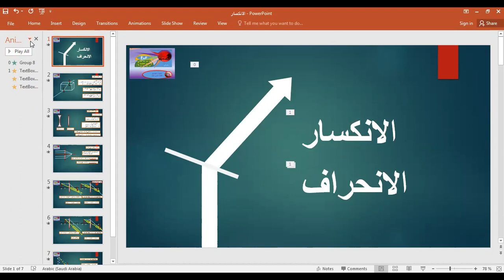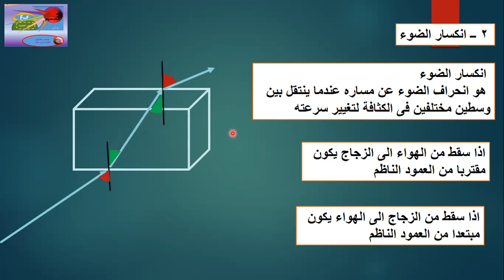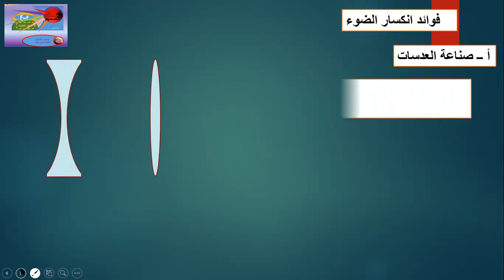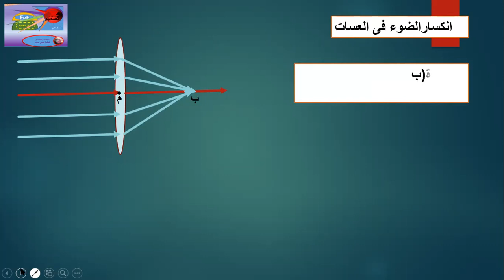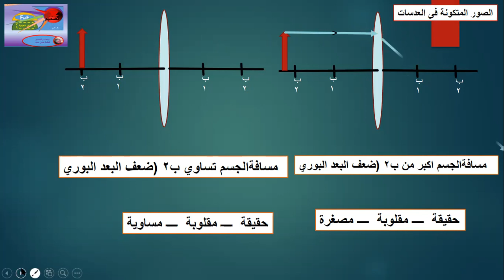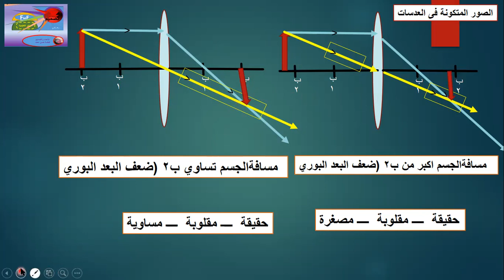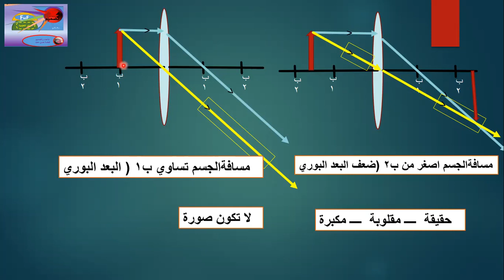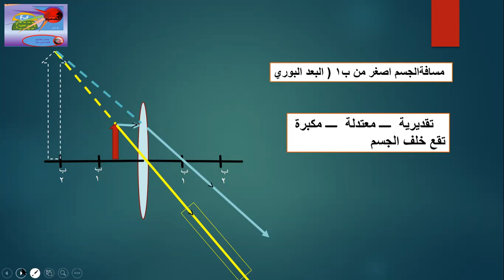سلسلة دروس العلم فى حياتنا ـ الصف الثامن ـ الباب الثانى ـ انكسار الضوء ـ فاطمة حسن احمد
سلسلة دروس العلم فى حياتنا ـ الصف الثامن ـ الباب الثانى ـ انكسار الضوء ـ  تعريفه ـ فوائده
اعداد وتصميم الاستاذة /  فاطمة حسن احمد
الخرطوم
يناير 2021 م